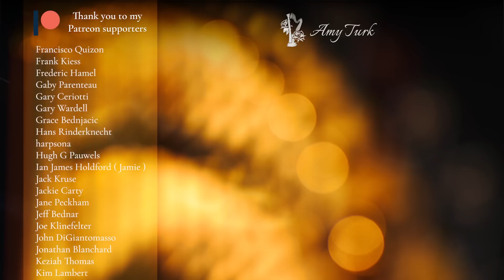Coldplay - Paradise // Amy Turk, Harp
► Sheet Music

Audio track available via Spotify, iTunes, Apple Music, Google Play, Amazon, Pandora, Deezer, Tidal, Microsoft Groove, MediaNet, Saavn, ClaroMusica and more.

Aside from the fact that it's been quite a long time since I've posted a pop cover on this channel, I've been gigging this song at weddings for a few years now since it came up as a request a couple of summers ago, and it's become one of my favourites to perform. So, I hope you like my take on it!

This arrangement was a great challenge to create, and is one of those songs where all the stars align, and somehow I'm able to fit in the melody, chords, bassline and percussion parts for the full duration. It's not always easy to tell if that's going to be possible when I start arranging a song, especially if it is for a client and something I wouldn't normally listen to, or don't know already, but it is so satisfying when it all comes together. That's something that's been so gratifying about taking requests from my clients over the years, that it has challenged me to dig deeper and find new ways to make modern material work for the harp. I think this piece showcases my favourite things about that process, when it really goes well.

Thanks to:

Ben Turk - Audio
John Hoskison - Camera Op, post-production
Location Hire - Firespark Studios